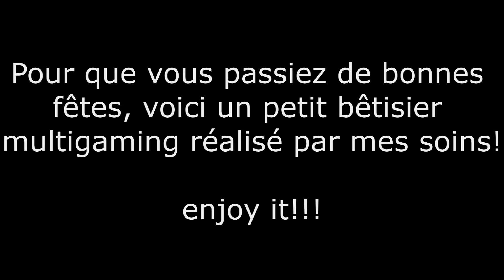Bêtisier de noël multigaming!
Slt a tous! voici un petit bêtisier pour vous faire rire durant les fêtes!